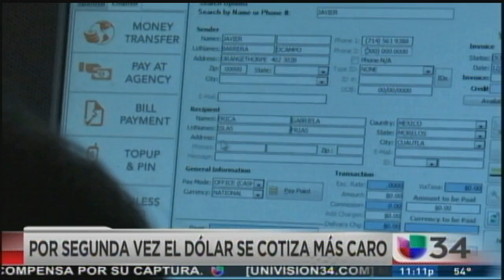Como afecta La devaluación del peso a la comundad EL Triunfo Corporation